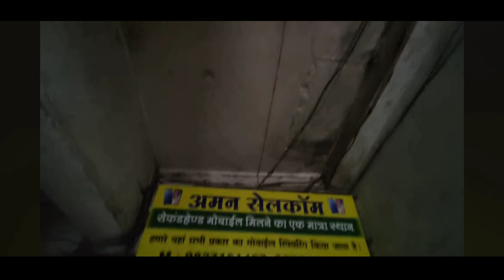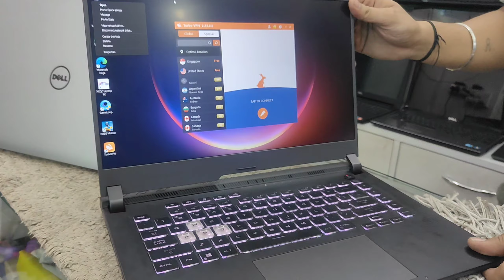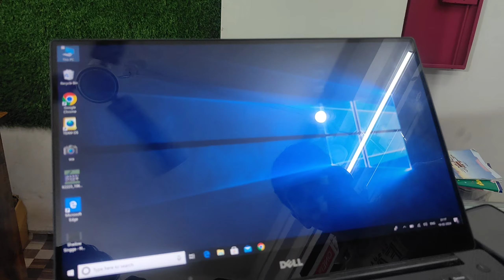second hand laptop raigarh cg 🔥 second hand laptop in chhattisgarh 🔥 aman sale come raigarh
अमन सेलकाॅम रायगढ़ :-
Address :- in front of -Ramnivas talkies chowk, bansal complex, mahmiya medical ke bagal me. gali ke ander raigarh cg
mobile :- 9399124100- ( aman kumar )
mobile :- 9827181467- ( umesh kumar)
case on delivery
call time 10 am to 10pm

hello gys this is my first video here. I'm just starting my YouTube journey today with this vlog  here on this channel l' ll provide you better travel Vlog which you 'enjoy a lot,  in the beginning i need you support a lot. if you have suddenly fallen on this channel and watching this video, then plz hit the like  button and don't the subscribe.
you single subscription means a lot for me .

laptop second hand
laptop second hand raigarh
second hand laptop in rajnandganv
second hand laptop in balod
second hand laptop in balodabazaar
second hand laptop cg
harish vlogs raigarh